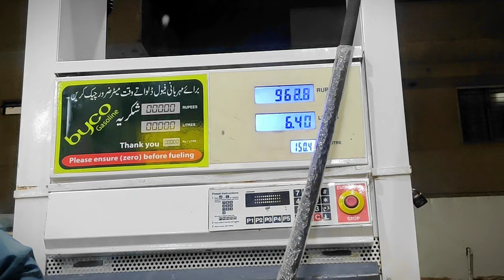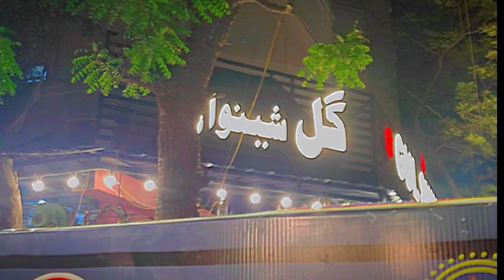Ke Ankho Se Kia Kaam Hua or Kajal Bhi Badnam Hua 😂